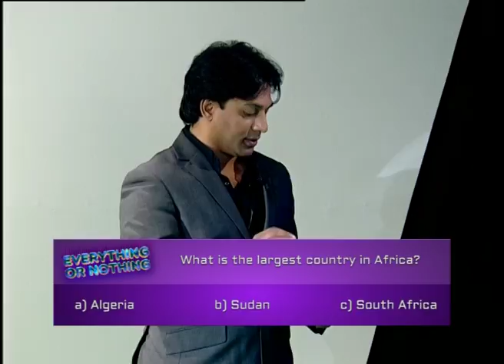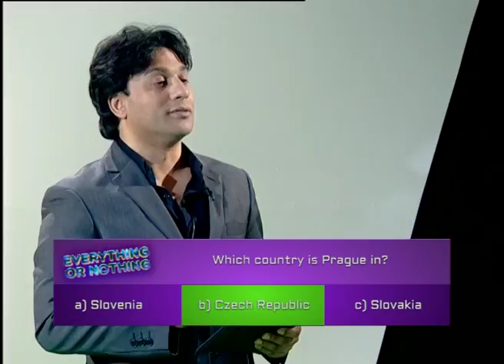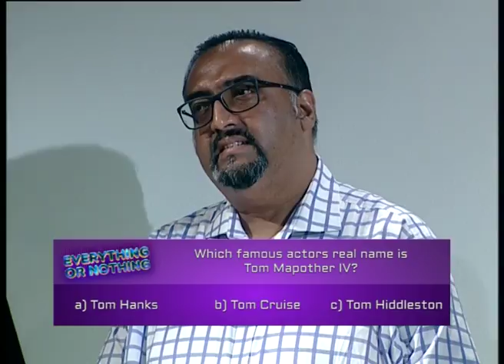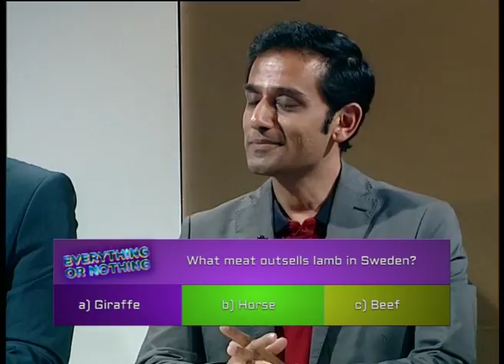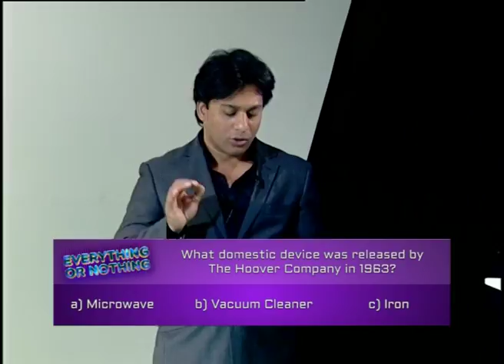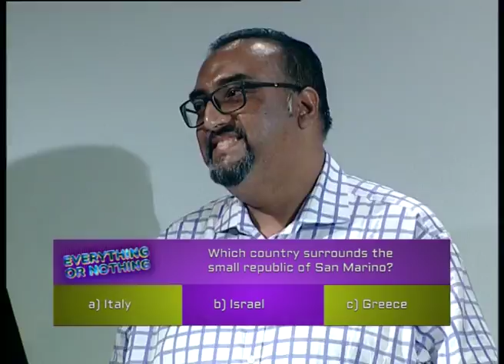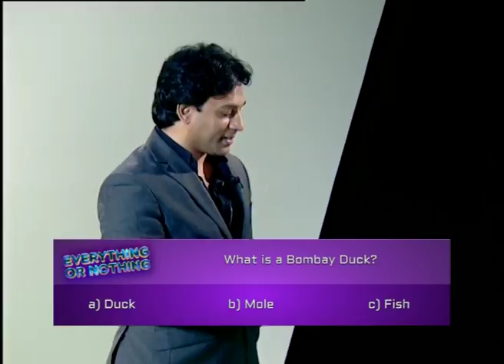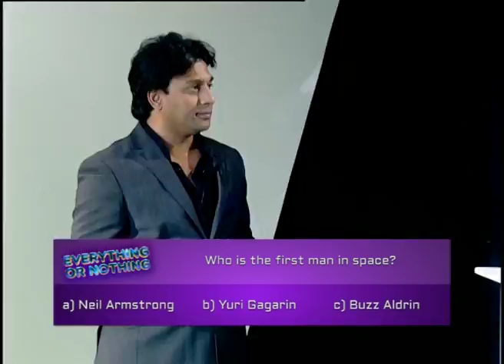Everything or Nothing: Game Show (S01E01) (Part 2/3)